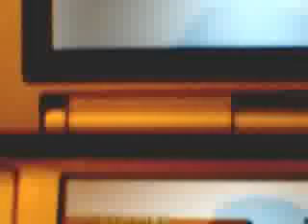Sonic Rush Adventure record (to beat)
I have set a record you Youtubers and ONM mebers to try and beat.
Plant Kingdom act 1
Good lucky.
(Sorry for no sound, my mic isn't working. Added music soon)